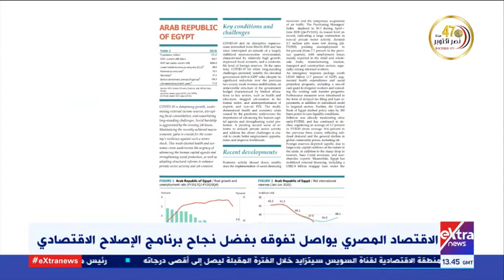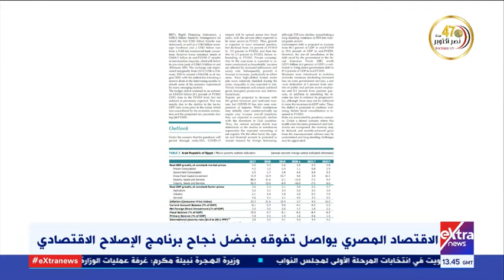غرفة الأخبار | مصر تجذب إشادات مؤسستي صندوق النقد والبنك الدوليين